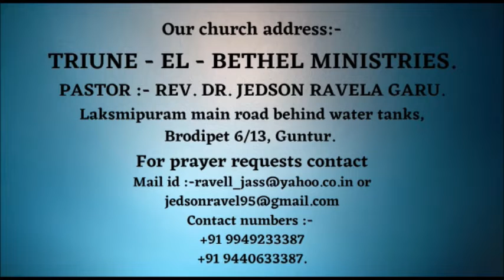Devunipani Manchipani Adi mana maa Bhadyata